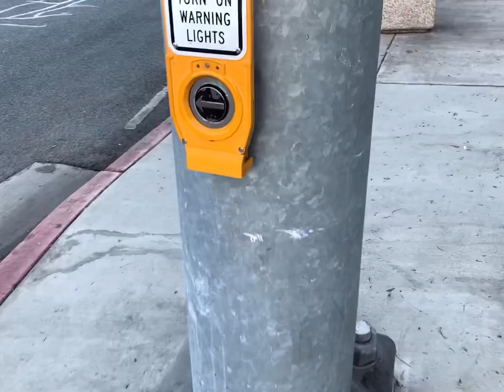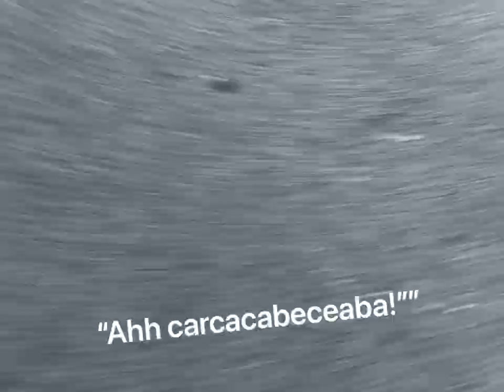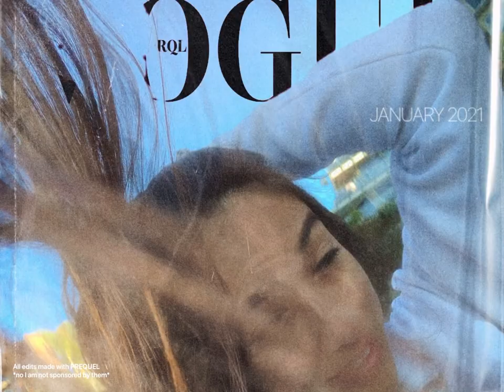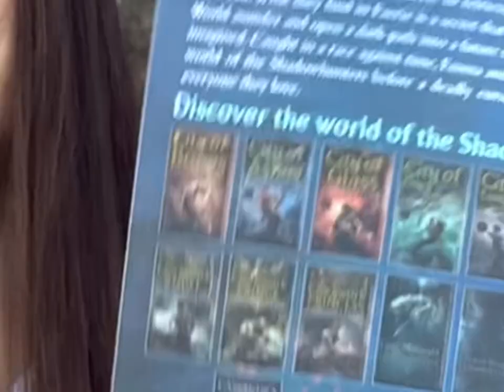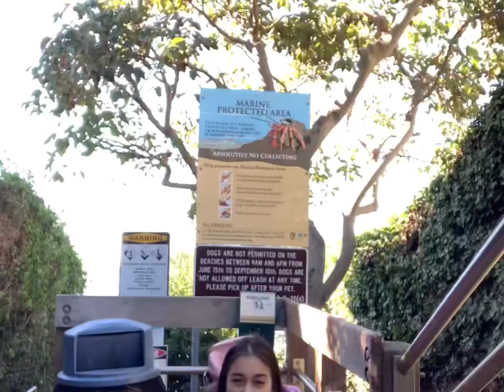BEACH DAY VLOG: waking up at the crack of dawn??? No problem!!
Come with me as I start my day super early to try to catch the sunrise at one of my favorite beaches in California!

Featuring songs from:
Nacho libre- “ I am I am”
LewisLong Relaxation Cafe- Elevator music
Jack and the Weatherman- “Till the sun comes up”
Vince Dicola Training montage

Other sounds provided by editing app: splice